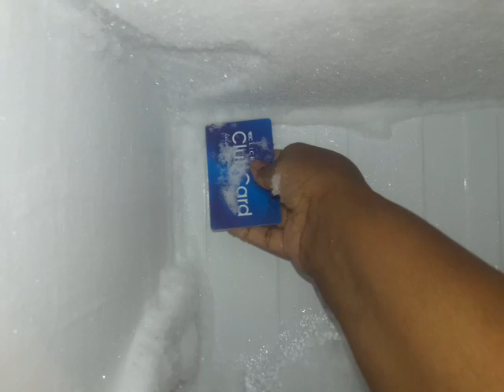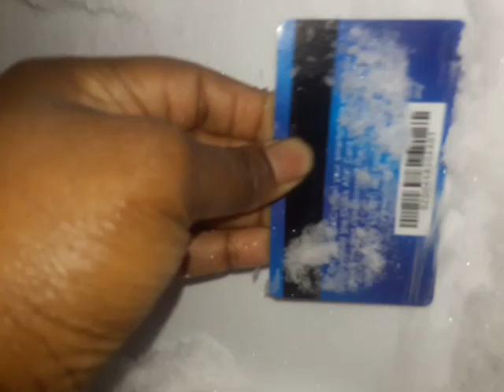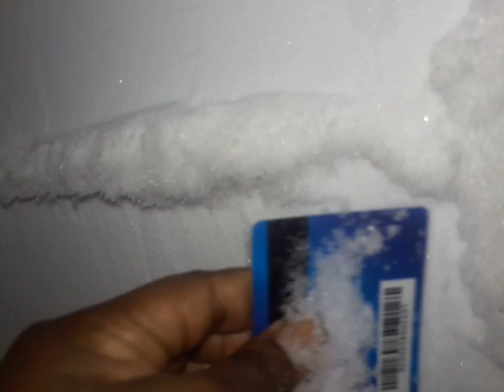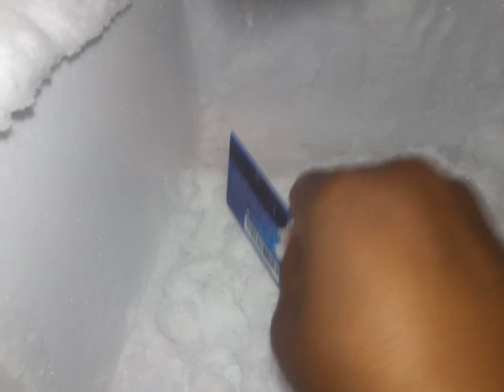freezer frost scraping😱😲/full frost soft n fresh/super relaxing😁